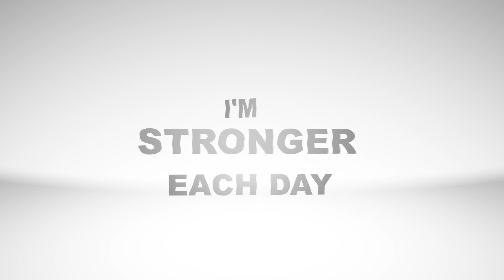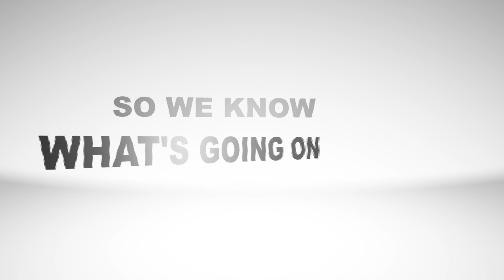Lion [432Hz Reggae Mix] | LION-I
432 Hz Reggae anthem "LION" by Lion-I mixing dub Reggae with deep loops, deep roots, binaural beats, isochronic tones, and conscious lyrics.